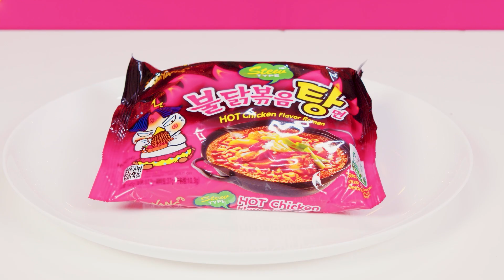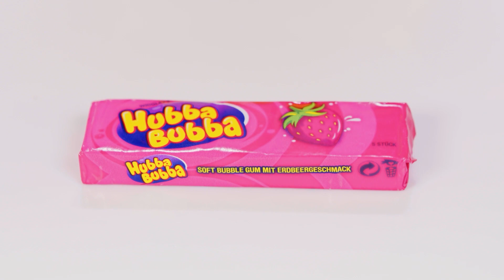Résolvez le Défi Mystère des 1000 Clés #5 por DaRaDa Challenge